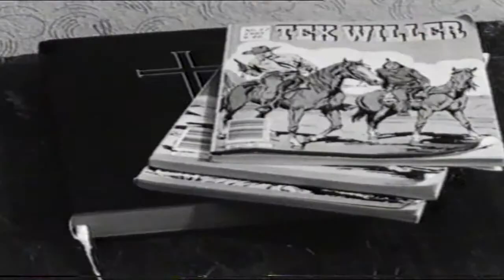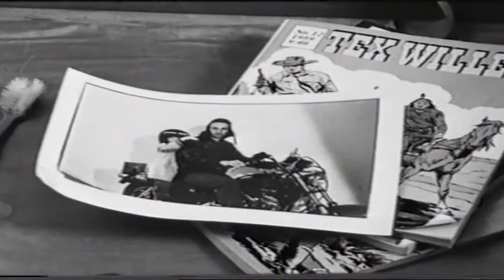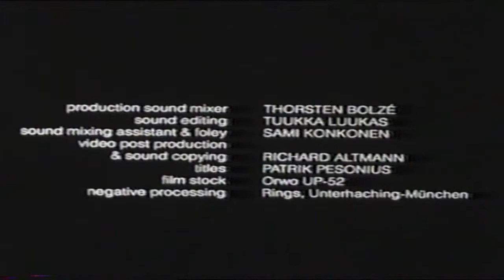3.33 A Film by TUUKKA LUUKAS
A Short Film Starring ROBERT LEHMANN and JOHANN LARUSSON. Directed by TUUKKA LUUKAS, Cinematography by KASTOR HAHN, Editing by AKU LOUHIMIES MUSIC by LOTTA WENNÄKOSKI, Theme Song by 22-PISTEPIRKKO, Produced by TUUKKA LUUKAS, HEIMIR JONASSON and JOBST OETZMANN. Running Time 9 mins. Black & White GER 1992.